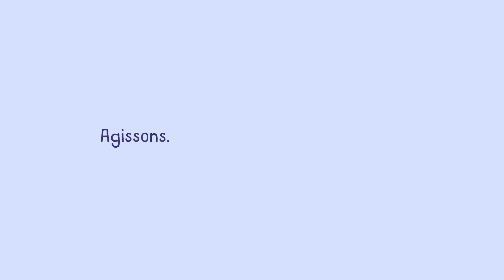Secours populaire français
EDUCATION POPULAIRE ET SOLIDARITÉ INTERNATIONALE